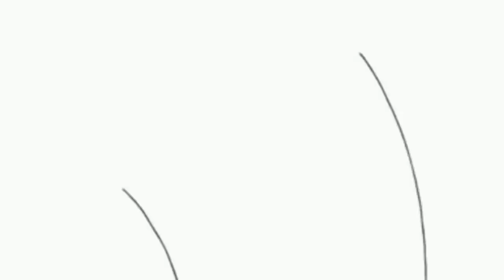Peter and Chris battle for Mr. Herbert's affection